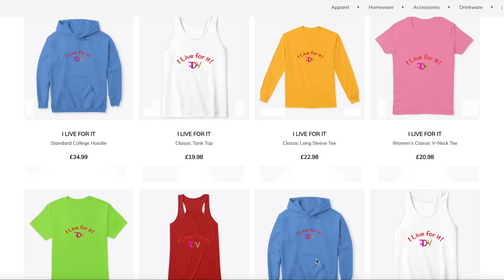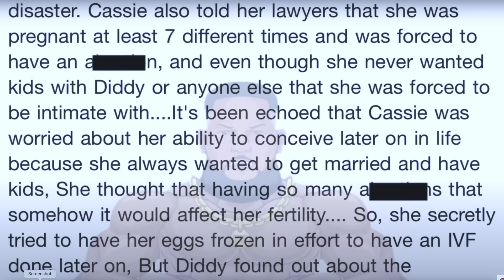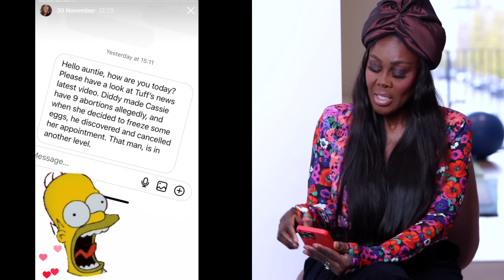Cassie deleted OVER 6 little ones!💔 CAN YOU IMAGINE THE GUILT & THERAPY?👀👶🏻👶🏿👶🏼👶👶🏽👶🏾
TO What can never, ever be undone!. life has a way of correcting iTSELF! 👶🏼👶🏻

Smiling & waving to you all.
F.D.V.

BUSINESS
For make-up bookings and general enquiries please email